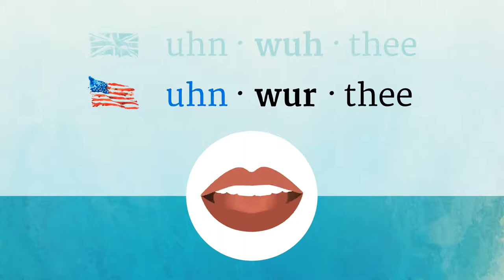UNWORTHY pronunciation • How to pronounce UNWORTHY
How to say Unworthy in British English and American English?